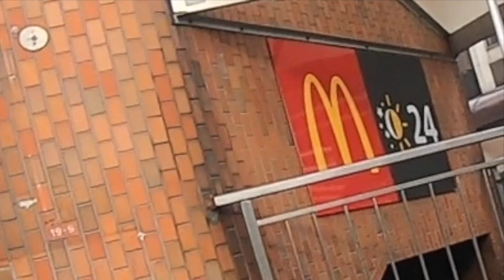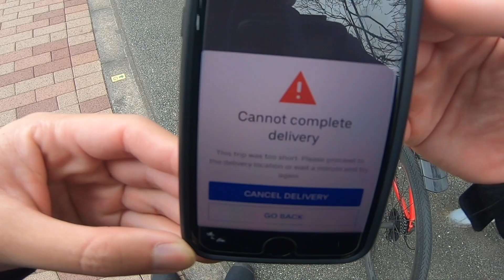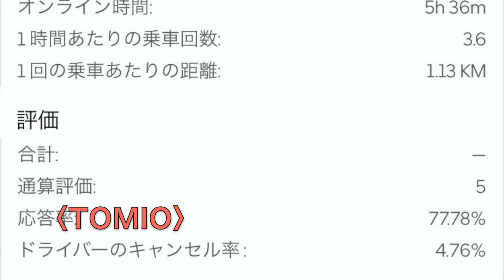【地蔵対決】TOMIO VS ヒカリマン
Uber Eats では、店の前でジッと地蔵の如く待機している配達員のことを
通称『地蔵配達員』と呼ぶ。今回はマクドナルドに地蔵の如く待機し、先に20件配達した者が勝者となる。

★ ヒカリマン紹介コード
【ADBT88G2UE】（このコードから配達員登録をしてくれた方は、登録から30日以内に１回の配達完了で５０００円キャッシュバック！！）

◆広島【①サービス開始初日に１件で３万円、②2日目から日曜日までに１件で２万円】▶︎①２万バック、②１万バック

＊達成しましたらTwitterにリプ下さい⬇️⬇️
★ Twitter (ヒカリマン)

★ uber east で働く！

★『UBER注文してみたい人→ eats-adbt88g2ue のコードを使うと、Uber Eats の初回注文が ￥1,000 割引になります。

★ほしい物リスト（ヒカリマンの必需品）
『赤い物を贈りたい欲』が溜まってしまった人はコチラで発散しましょう。